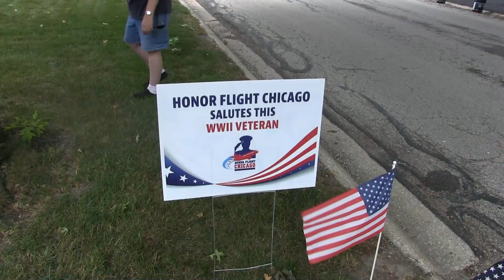WWII Coast Guard Veteran Edward Bye - 100th Birthday Celebration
Edward Bye will celebrate his 100th Birthday on August 16th
Mr. Bye was a member of the United States Coast Guard during World War II. He was first deployed to Pearl Harbor just days after the attack. He was later involved in the battle of the Philippines.

Edward married his wife Jeanette and was together for 75 years.
A former resident of Villa Park he now lives in Bensenville, Illinois.
The parade took place at his son's home (Bob) in Villa Park, Illinois